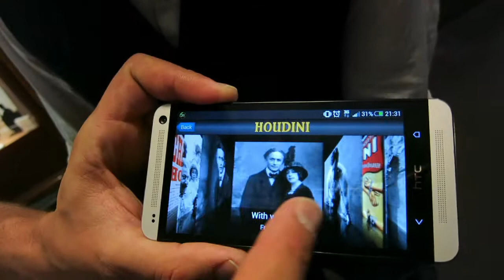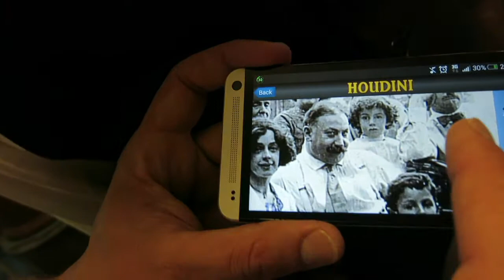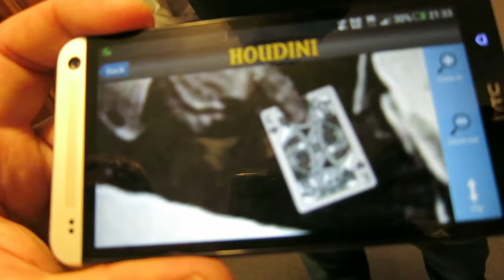318 - Bern - Eine Karte wird vorhergesagt